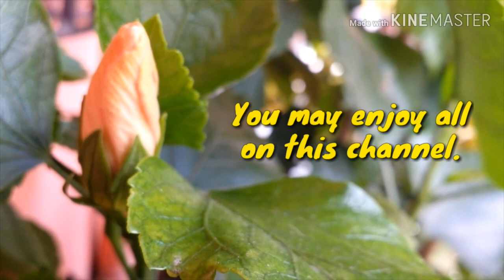RELAXING NATURE BACKGROUND VIDEO | SAMSUNG GALAXY S4 | FREE STOCK FOOTAGE | VAMH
VAMH'S Favorites Series One. A compilation of our original videos. Continuous play without our channel's brand intros and end credits. Full twenty-five minutes for watching and listening pleasure. Enjoy! (Full Video)

BEST WITH EARPHONES! WATCH! LISTEN! RELAX! ENJOY! OUR NO COPYRIGHT ORIGINAL VIDEO.

LISTEN! and RELAX! Musical Scores under "creative commons" links are available in the description. You may re-use it, just include the link of every video in your description, pls. acknowledge, by leaving a comment on the re-used video. GOD BLESS!

Title: The End Of The World
Artist: Tristan Lohengrin

KINEMASTER Music

*HIMALAYAS*
Genre: Oriental
Style: Mystery
Instruments: Strings, Synth Voices, Percussion
Composer: The Second Life

YouTube Free Music Archive.